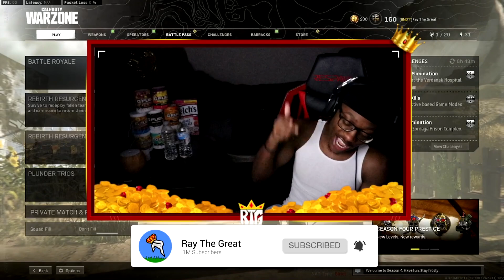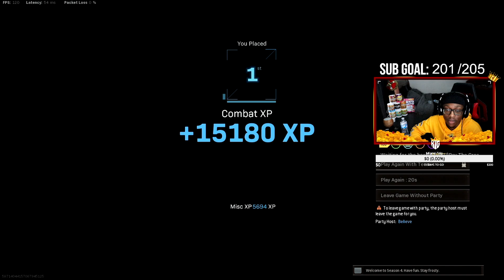The MP5 For MAX MOBILITY Made Me The Flash in Season 4 Warzone (Best MP5 Loadout) - Cold War Warzone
Check out the Twitch for streams!

WATCH THEM ADS BOY I NEED TO EAT

0:00 INTRO
1:53 CW MP5 WARZONE GAMEPLAY
24:37 CW MP5 LOADOUT